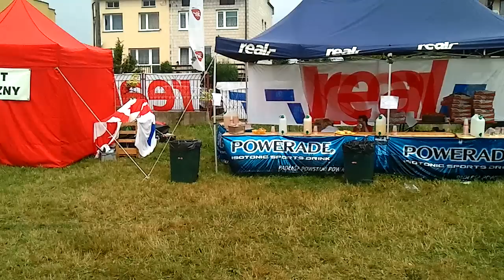Mazovia - Szydłowiec 10.07.2011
Dystans Hobby